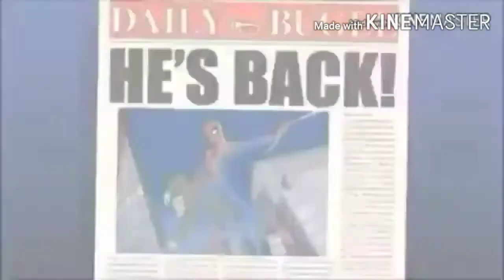Shot on iPhone meme compilation-Reaction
I discovered A meme that has been popular on youtube so I decided to take A look at it and see were it will lead?